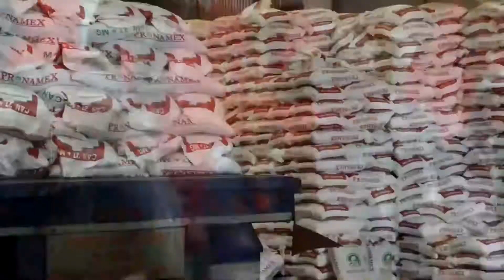🚩Soraya Córdova se reúne con activistas en Huauchinango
📲La dirigente afirmó que dicha reunión de trabajo era para insistir sobre no perder el rumbo en las tareas que se ha propuesto la organización desde hace algunos años, afirmando que la finalidad de Antorcha no son ganar puestos electorales, sino implementar un nuevo proyecto de país.